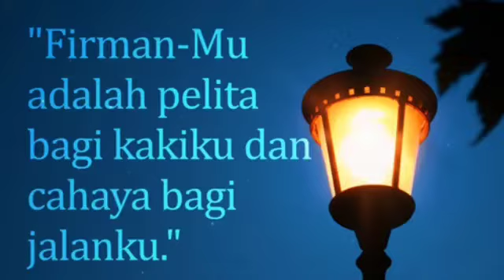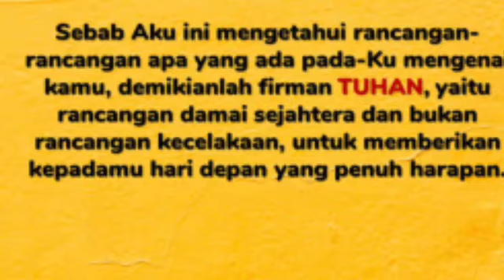MENGINJIL DARI DAPUR, RENUNGAN PAGI DORMARINA SITANGGANG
Renungan pagi Kristen. Dormarina Sitanggang,
Renungan pagi terbaru Kristen.
# Renungan harian.

# Dormarina sitanggang@gmail .com

Diharapkan melalui Renungan pagi ini setiap anak- anak Tuhan yang mendengar firman Tuhan ini mau mencoba hal baru dan mengembangkan cita- cita dan dapat berguna bagi diri sendiri,orang lain dan terutama bagi Tuhan . kita tetap harus percaya kepada Tuhan dan memiliki hubungan yang baik dengan Tuhan  dan kita harus terus berdoa dan ber pengharapan kepada Tuhan dan berusaha berbuat baik setiap hari, dan salalu bersyukur dalam Sagala keadaan doa pagi akan mengawali setiap hari dengan merenungkan firman Tuhan dan berdoa, sehingga dalam menjalani sepanjang hari anak- anak Tuhan penuh dengan suka cita , dan semangat yang dari Tuhan sehingga Sagala aktivitas dan pekerjaan yang di lakukan sepanjang hari berhasil dan diberkati oleh Tuhan.                                              Dukung Chanel ini dengan :

# share komen. Chanel ini. berisi ,Renungan pagi, kaver lagu rohani, khotbah Kristen, kegiatan sekolah sabat anak- anak ,kegiatan gereja .

pagi ini semoga Tuhan memberkati kita semua amin🙏. Renungan pagi
# Doa pagi
Ayat Alkitab
Suara Injil